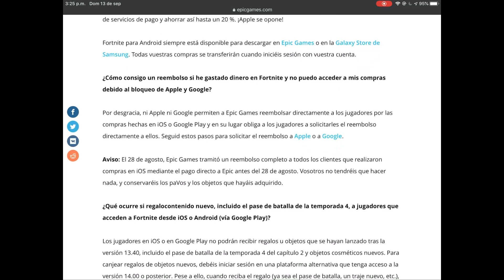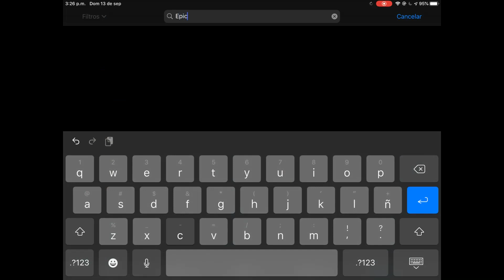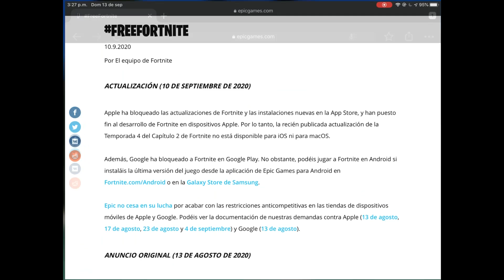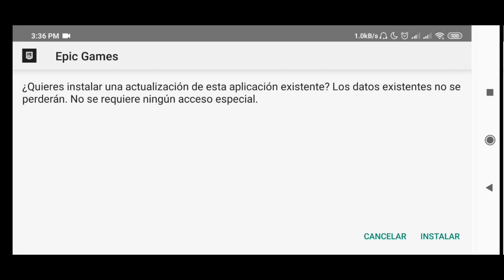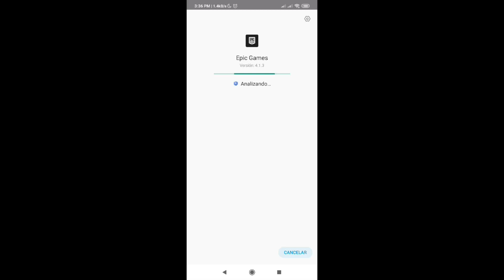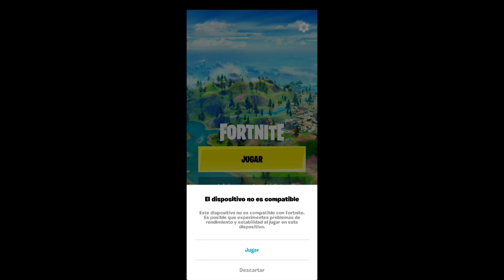Instalando Fortnite desde la APK de EPIC en Android un Xiaomi Redmi Note 8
Hola que tal amigos y suscriptores de youtube el dia de hoy les traigo un video en el cual , les muestro el procedimiento para instalar Forntite en Android, desde la aplicacion de EPIC , esto derivado de los conflictos que actualmente tienen Apple y Google con EPIC, esto en un Xioami Redmi Note 8 , el cual , si bien es un equipo de prestaciones media , corre muy bien la aplicacion de Fornite.

Saludos!

Links para bajar Epic en Android